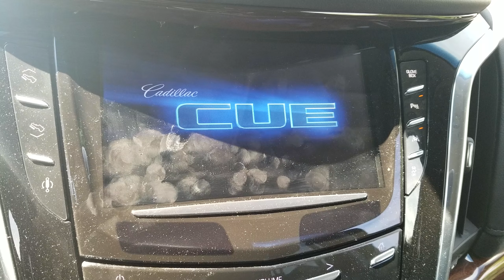2016 Escalade CUE failure after restart